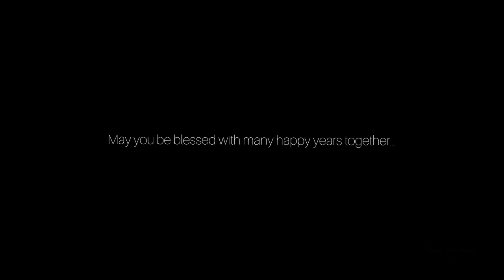OUR INTIMATE WEDDING VIDEO | THE ODEJIDES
TOLUWASE TRIUMPH ODEJIDE AND DORCAS AYOBAMI FAJIWE INTIMATE WEDDING

SPECIAL THANKS TO OUR Bridal train and Grooms men. WEDDING TEAM:

Videography & Photograpy: @Studio_Balligari_photography

Wedding planner and coordination:
We want to specially thank Anne "@jewelzkreation" for the sleepless nights, and the stress she went through in planning the wedding.

Special thanks to The RCCG Cyprus Famagusta branch for helping us out with the venue.

On behalf of: ACF Production

Audiam (Label)